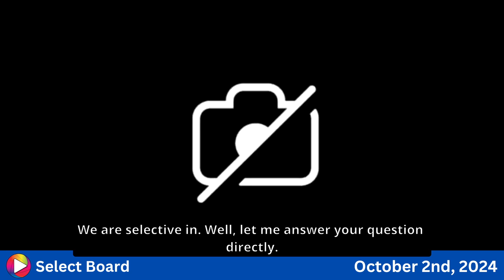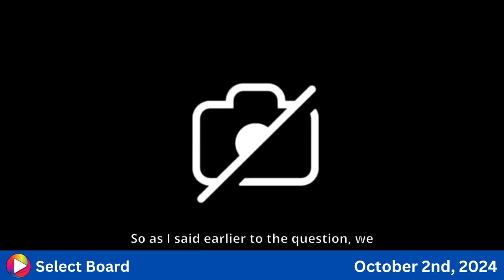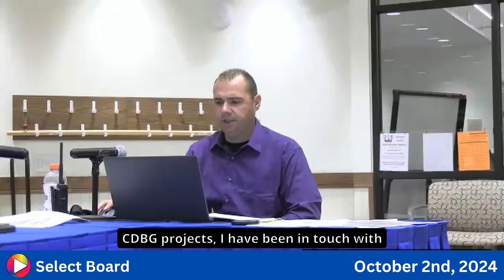Select Board: 10-2-24